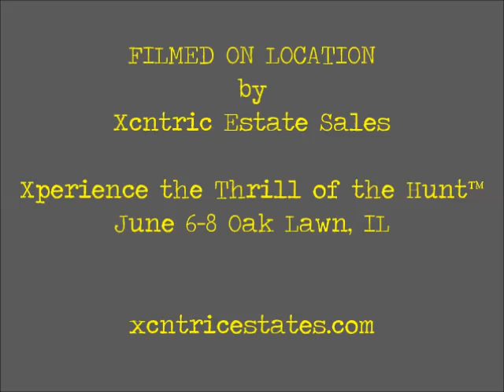XCNTRIC Chicago Estate Sale Liquidation Services Chicago Area Oak Lawn Estate Sale June 6-8, 2013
Oak Lawn home filled with vintage, vintage and more vintage! Join us for 3 days June 6-8, 2013 for beautiful furniture, fun collectibles, jewelry & clothing, garage stuff for the guys and more!!! More details at: xcntricestates.com